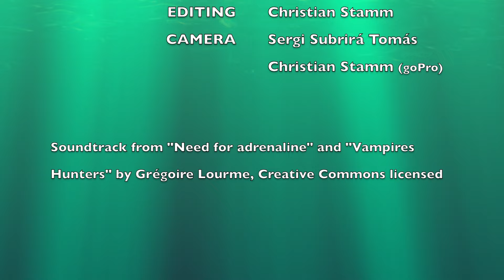Christian Stamm at the STUNT ACADEMY - Part 2 "Swords & Sticks"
In his pursuit of constant improvement in his craft, multilingual actor Christian Stamm joint GOYA awarded STUNT ACADEMY InExtremis Films. Here are some of his practices..

LinkIn: Christian Stamm​
Facebook "pro": christianstammactor